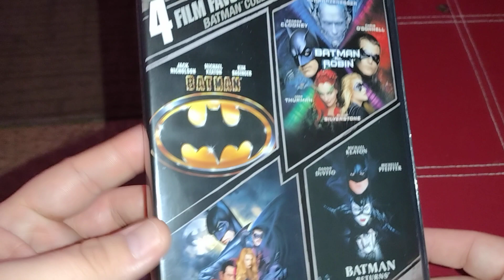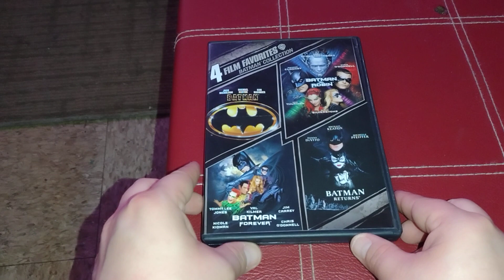Batman DVD collection